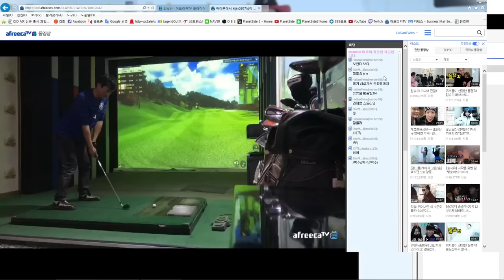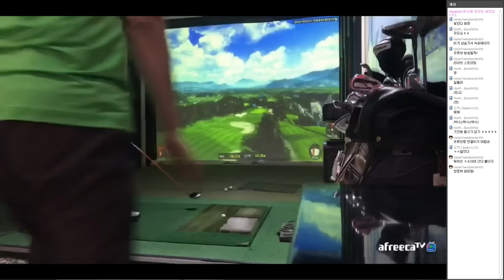한탄강cc 알파팀 2월3째주 정모(뒷땅불패 불참) 아프리카 방송 녹화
골프존 Play 일자 2월 17일